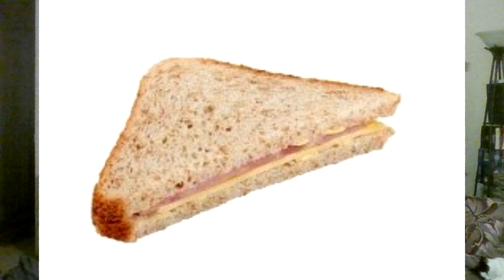AEW Dynamite 1/6/2021 Hobo Tom is 2 sweet and Bullet Club 4 Life, The BULLET CLUB invades AEW?